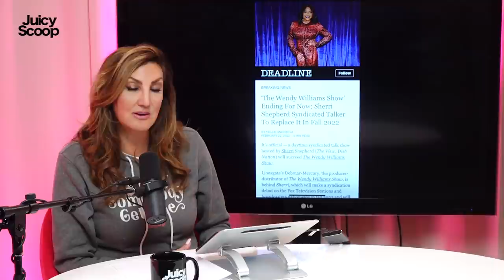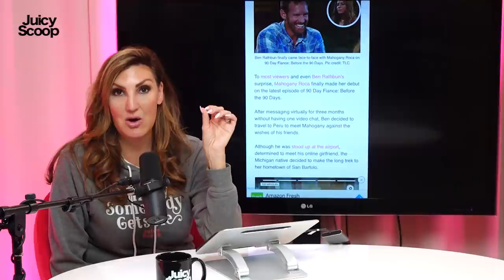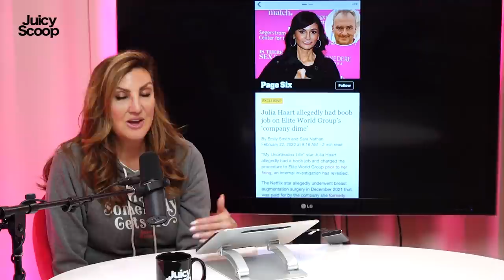SNL Sexual Harassment Lawsuit and Hollywood Hustlers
It’s just Heather in the studio today so she is able to cover a lot of juicy topics. Kanye live streamed the premiere to his new album a few nights ago and used voice overs from Kim’s SNL monologue. The Hillsong Church documentary is coming out late March will it feature it’s famous Hollywood members? Heather finally listened to the Call Her Daddy episode with Julia Fox in its entirety and it's safe to say she now has a new impression added to her repertoire. The Wendy Williams Show is officially over. A baby was born on 2/22/22 and the whole world is freaking out about it. SNL’s Horatio Sanz is being accused of sexually assaulting a teenager in front of SNL stars and staff. Evan Rachel Wood is finally coming out with a documentary about her time with Marilyn Manson, no doubt that is going to be horrific and juicy. And Adults Adopting Adults has been canceled and stripped from A&E because of sex trafficking allegations.

0:00 start
44:33 nbc lawsuit